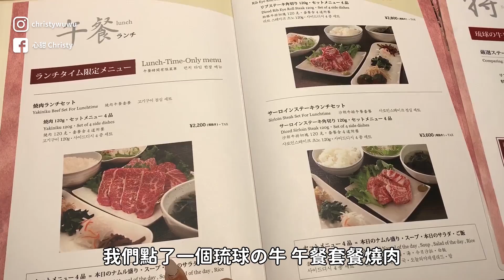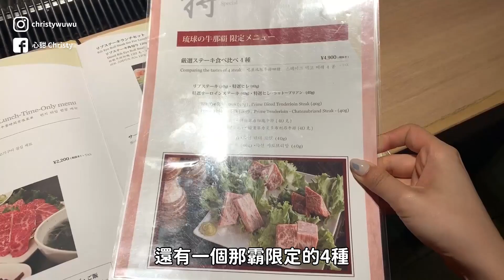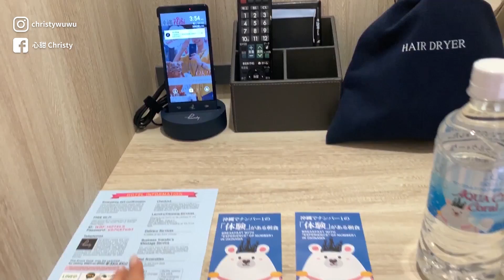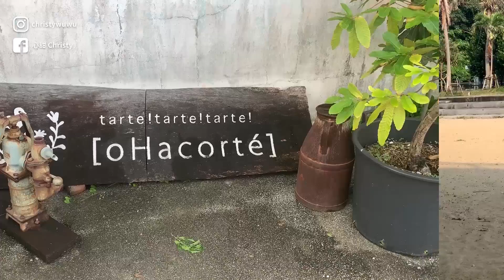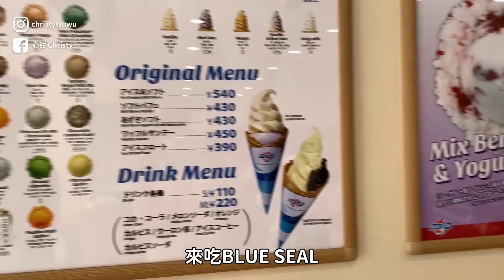沖繩自由行EP2！無邊際泳池飯店、古宇利島海膽、琉球牛燒肉、慶良間潛水、日本國內線✈️｜Okinawa Vlog EP2｜心甜Christy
✔沖繩5日遊VLOG｜EP2
本次旅遊：沖繩5日+東京5日，一共10日
第二集內容是沖繩的後3日
沖繩5日5夜總花費一人約：NT$15000元（單程機票）
機票約NT$2500、5晚住宿約NT$6600、吃喝玩樂+交通約NT$5900
影片中的地點＆花費都照順序寫在下面給大家參考哦⸜(* ॑꒳ ॑* )⸝

▐ DAY4
▶ 住宿 沖繩北部
最佳西方度假飯店沖繩幸喜海灘
沖縄県名護市幸喜117
海景雙人房含早餐一晚約 NT$4000
是本次最貴的住宿，但我覺得非常值得
質感、景色、舒適度都一級棒！很喜歡

▶ 古宇利島
沖繩縣國頭郡今歸仁村 Kouri

▶ 心形岩
沖縄県国頭郡今帰仁村字古宇利2593-2
建議穿好走的鞋，周邊停車要收費

▶ 食事処 錦屋
沖縄県国頭郡今帰仁村字古宇利297
老闆娘極度熱情
但客人很多，食物要等一陣子

▶ 海豚劇場
沖縄県国頭郡本部町字石川（海洋博公園內）

▶ 沖繩美麗海水族館
16:00後有星光票比較划算
我是看完16:00-16:20的海豚劇場後再進去
剛好就可以接著看黑潮餵食、黑潮探險

▶潛水員牛排
沖縄県名護市字宇茂佐１６２番地
人很多，要登記候位
店裡非常多韓國人

▐ DAY5
▶ 慶良間諸島潛水體驗
我是直接購買kkday的半日行程

▶ 燒肉 琉球之牛 那霸國際通（3F）
沖縄県那覇市牧志３丁目２−3 Hachimine Crystal ３階
一個午間套餐+單點4種肉 ¥7100
單價偏高、份量不多，但是很美味！

▶ 住宿 沖繩南部
WBF水之都那霸酒店
沖縄県那覇市前島３丁目２−20
雙人房含早餐一晚約 NT$3700
頂樓有無邊際游泳池
早餐建議一定要買
近期看過最澎湃、最豐盛的酒店早餐
連吃早餐都需要排隊

▶ 波上宮
沖縄県那覇市若狭１丁目２５−11

▶ 港川外人住宅
沖縄県浦添市港川２丁目１８−3

▶ 目利きの銀次 新都心本舗
沖縄県那覇市天久１丁目９−19
生魚片10幾片才¥500，一定要點！

▐ DAY6
▶ SIM卡 日本5日吃到飽
非常貼心裡面居然有附針！大推！
換卡原因是因為要去東京
逛街時比較容易兩人分開行動
所以用SIM卡比Wi-Fi機方便

▶ Blue Seal
誕生於美國、成長於沖繩的冰淇淋專賣店
全沖繩都有很多分店

▶ Pokémon Store
沖縄県那覇市久茂地１丁目１−1 デパートリウボウ 2階

▶ 香草航空
沖繩那霸－東京成田
飛行時間約160分鐘
單程一人約 NT$2000

☺ 使用相機 / iPhone Xs Max
♫ BGM / 全都來自創作者工作室

歡迎留言來跟我聊天唷